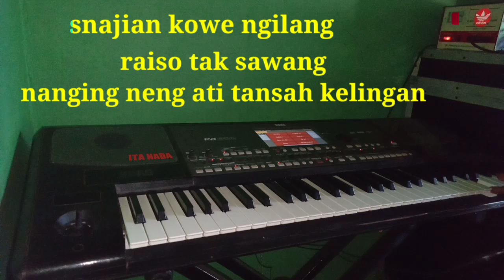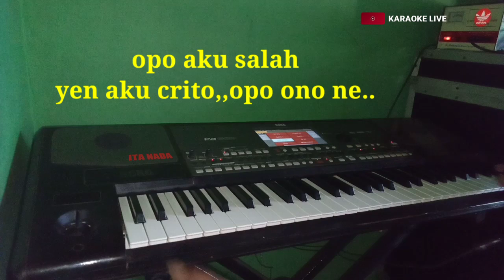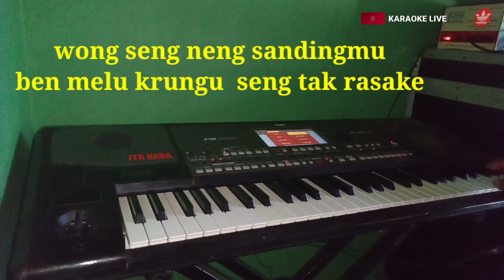TATU -~ardha~(KARAOKE)|| korg pa600 || dangdut koplo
cipt : didi kempot
di populerkan :  ardha
karaoke tanpa vokal tatu,versi dangdut koplo korg pa600. cover ita nada.
selamat berkaraoke semoga terhibur.🙏🙏🙏.